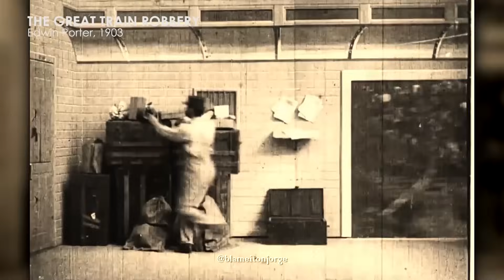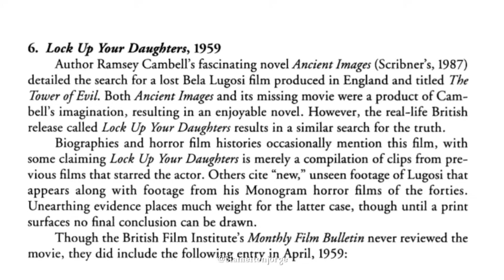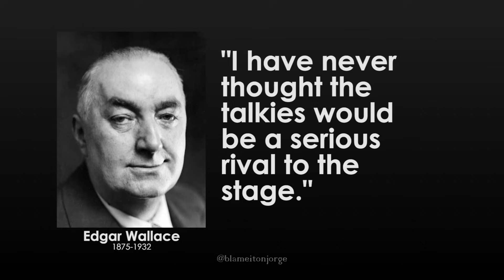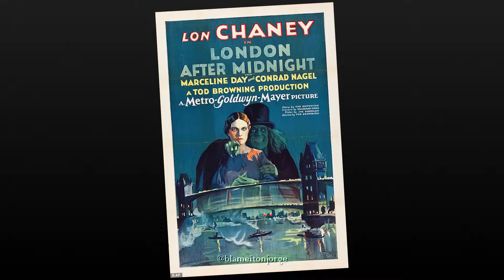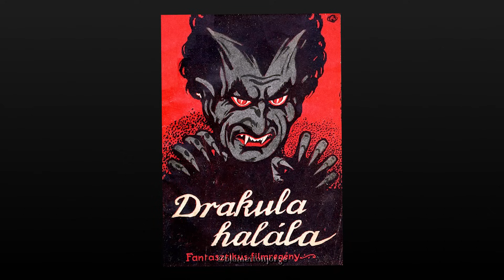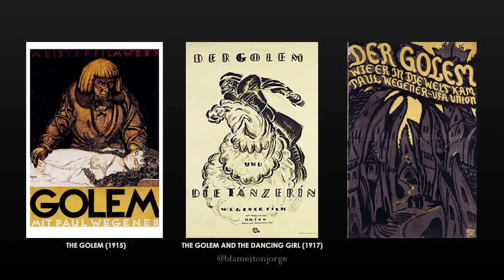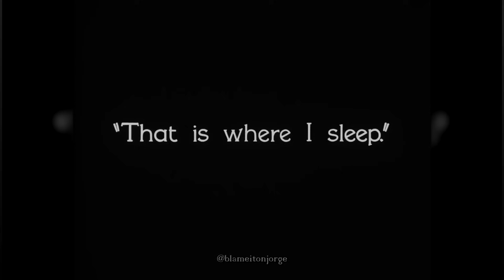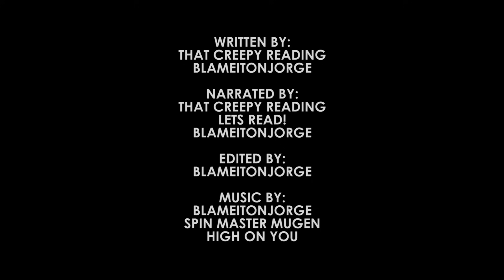Top 13 Lost Horror Films | blameitonjorge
Today on blameitonjorge, we're going back in time to take a look at some of history's oldest, and missing films!

Revisit some of your favorite childhood shows with my Lost But Not Forgotten playlist!

"Vampire Kiss" by Spin Master Mugen

The clips used in this video are brief and edited, usually with narration playing over it or showing amounts needed to make my point. I do not own or claim to own the rights to footage.